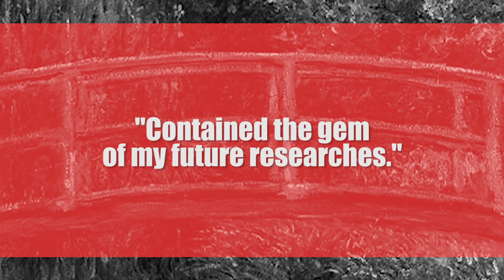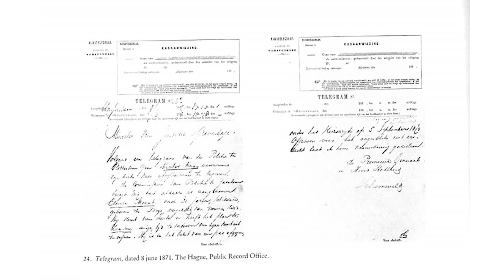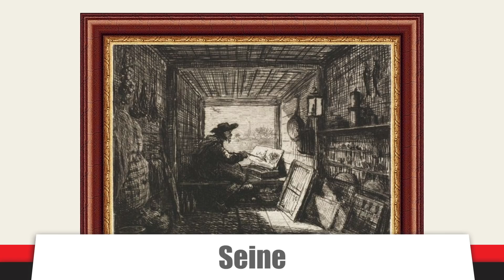Claude Monet: Genius of the Gardens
More than just water lillies.